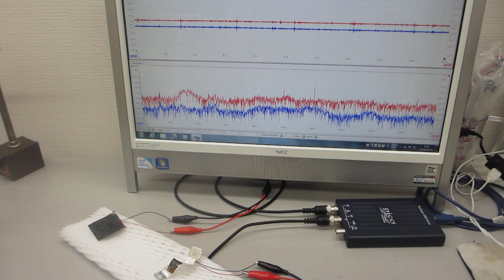超音波プローブの製造技術ーーダイナミック特性を評価する技術ーー（超音波システム研究所）